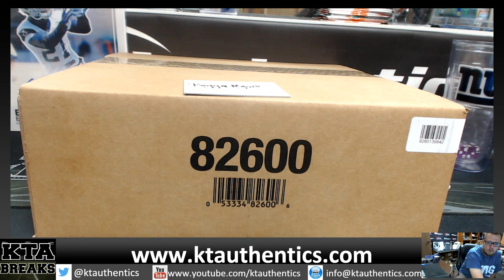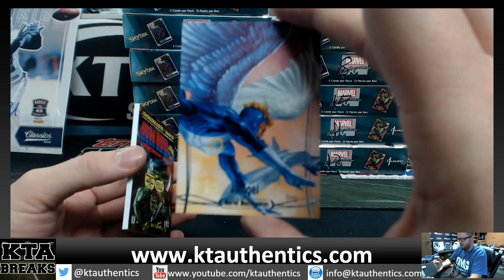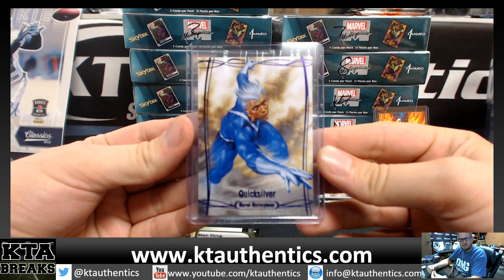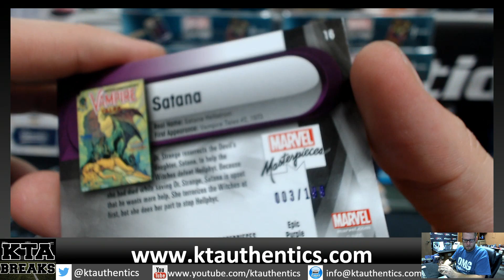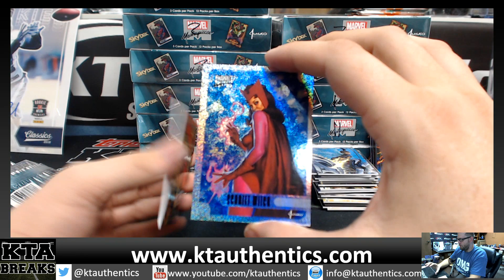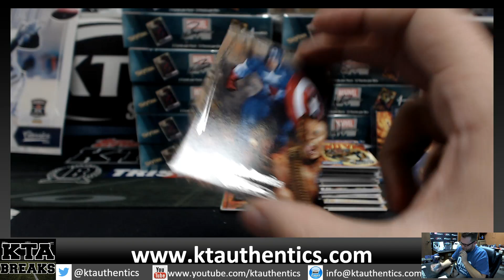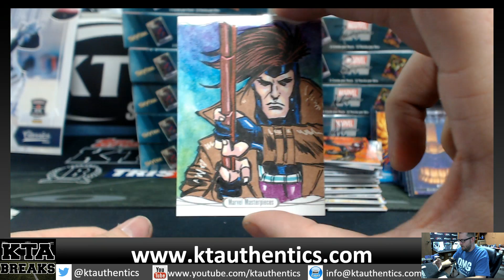KTAuthentics -2016 Marvel Masterpieces 1 hobby box break - baggermcgurk#1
2016 Marvel Masterpieces 1 hobby box break - baggermcgurk#1